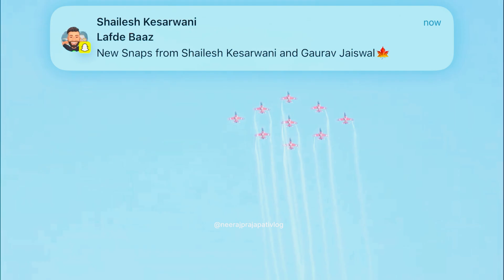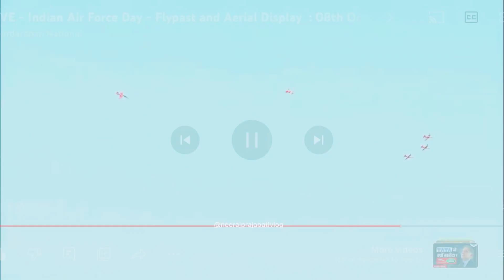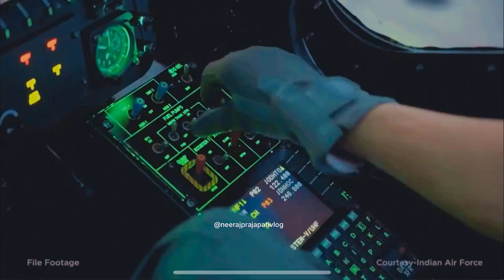Rafel की दहाड़ से गूंजा प्रयागराज || Asia’S Biggest एयर शो in Prayagraj 2023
ASIA’S BIGGEST AIRSHOW IN PRAYAGRAJ

Airshow in prayagrajPrajapatijiPrayagrajSangamSangam prayagrajYogi adityanathYoutubeair forceairforce next vacancy 2024airforce x groupallahabadboeing c-17 globemasterc-17 globemaster iiiindian air forceprayagraj air show 2023prayagraj newsrafaelsangam albumsangam musicsangam vaporwaveyoutube shorts
allahabad city tourprayagraj city tourhelicopterhelicopter crashchinook